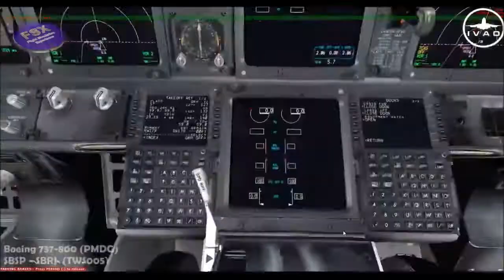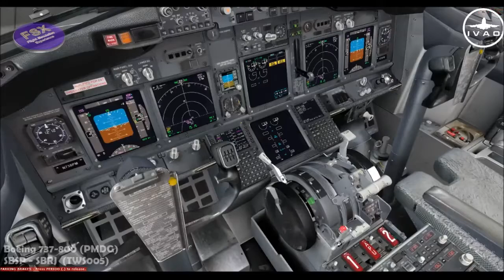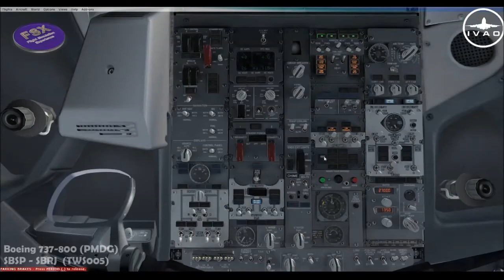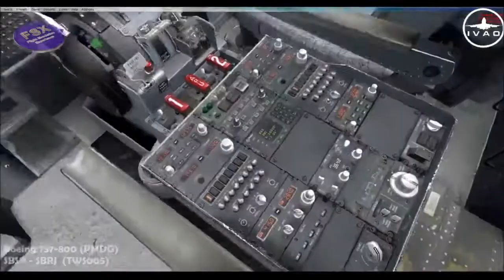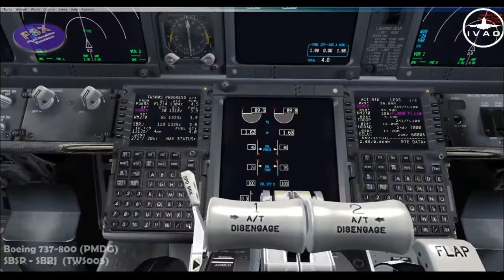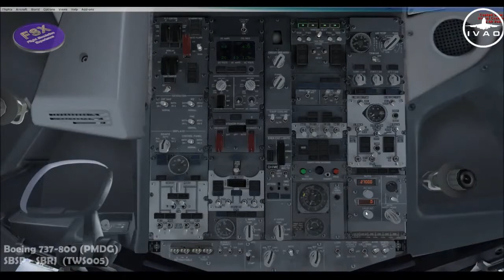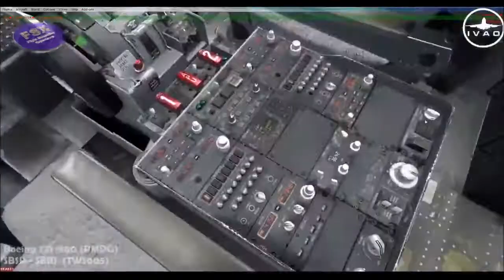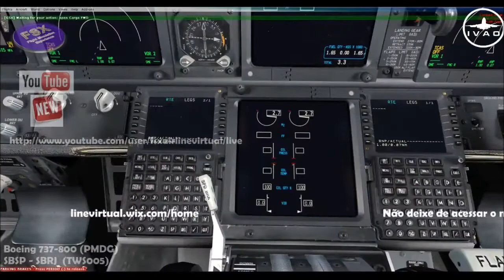[Super acelerado] Boeing 737-800 | Congonhas - Santos Dumont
Este voo foi transmitido ao vivo no youtube e online na rede IVAO-BR, participando de um voo em grupo com a 2GSIM e seguidores, entre os aeroportos de Congonhas (SBSP) e Santos Dumont (SBRJ). O voo é completo, porém, a edição foi disponibilizada em velocidade avançada, pelo menos 7 vezes acima do normal. É bem divertido. Aproveitem!

Processor: QuadCore Intel Core i7-3770 CPU @ 3.40GHz
8GB RAM Dual Channel DDR3 1333 Mhz
SSD 500GB Samsung 840 EVO
HD 500 GB SATA-II 7200 RPM
HD  1 TB SATA3 7200 RPM
NVIDIA GeForce 9800 GT (1GB)
Monitor 1 - Samsung SyscMaster T24B350 24" LCD
Monitor 2 - Dell E178FP 17" LCD
Saitek ProFlight Yoke System
Joystick Thrustmaster T.Flight Stick X V.4
Headset Microsoft Chat LX300

Games
Microsoft Flight Simulator X
Minecraft 1.8.9

Boeing 737-800 - PMDG 737NGX
EzDok Camera 1.17
GSX Ground Services 1.9
Active Sky Next SP4 (B5868)
REX 4 Texture HD
FScene4X - Total Pack